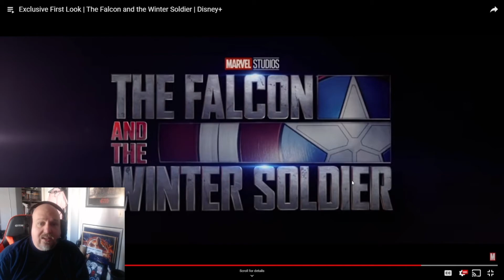The Falcon and the Winter Soldier Trailer Reaction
Next up The Falcon and the Winter Solider. Let us see what this series is going to hold for us.